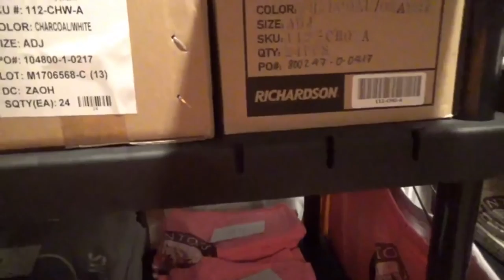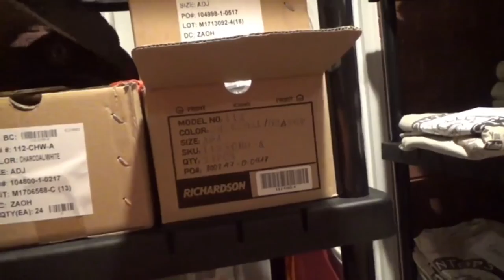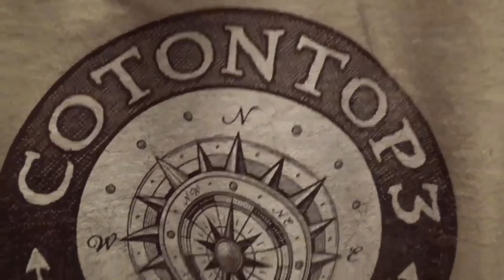Cotontop3 Holiday Sale Continues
Olight flashlight

Big camera

Wireless mics

Editing software

Audio recorder

Shotgun mic

Rode micro mic